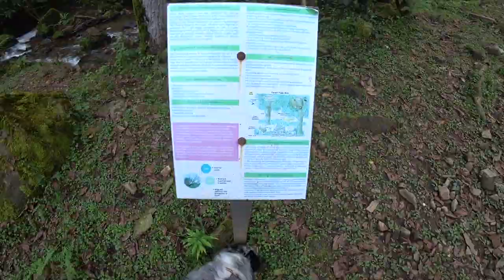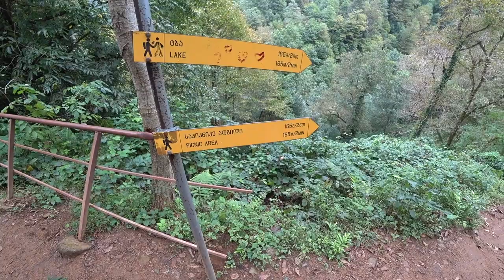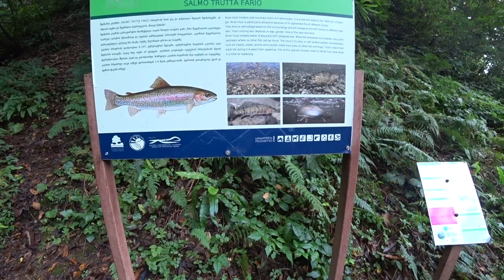Поездка в нацпарк Мтирала, Аджария, короткий маршрут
Поездка даже не одного дня, а нескольких часов, выехали в 12:30, в 16:30 были дома.
Дорога от Кобулети до Чакви - шикарная автострада, от Чакви до нацпарка идет асфальтовая (но очень узкая) дорога. Местами ремонтируется, но везде можно проехать. Повторюсь, дорога очень узкая, разъезжаться со встречными машинами придется на специальных расширениях дороги. Дорога идет вдоль реки Чакви, река очень живописная, горная, с чистейшей водой.
Вход в парк свободный. Платная (из тех опций, которыми мы воспользовались) только переправа через реку - 2 лари с человека в обе стороны. В парк можно с животными.
Лучше выбирать погоду посуше, потому что лес очень влажный. В дождливую погоду (или после дождей) вода в реках/водопадах/ручбях будет выше, готовьтесь к этому.
Короткий маршрут доступен для людей с любой подготовкой. Протяженность маршрута - 3 км. В этот километраж входит водопад и озеро.
Есть еще протяженный маршрут на 10+ км, но я про него ничего толком не знаю (кроме того, что хочу его пройти).
Берите с собой воду - набрать негде. После дождей вода в реке может быть мутной.
Соблюдайте осторожность на дороге, местные очень быстро ездят (впрочем, ничего нового).